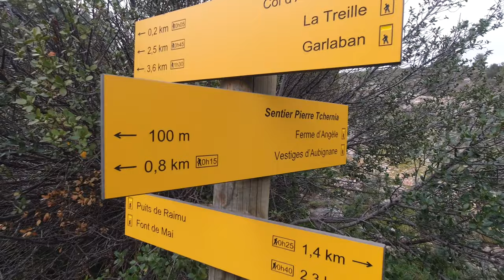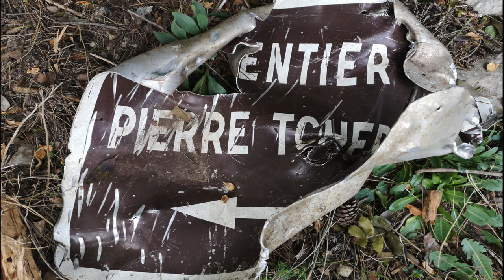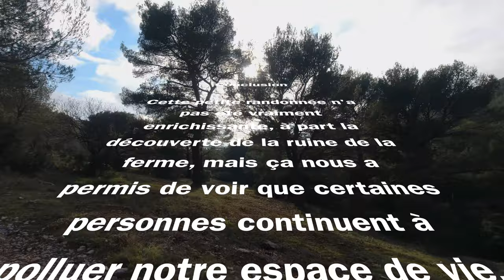Sur les traces de Marcel Pagnol à la recherche des ruines de la ferme d'Angèle.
Sur les traces de Marcel Pagnol :Angèle est la fille unique de Clarius Barbaroux, un paysan. Un beau jour, elle quitte sa famille sans avertir personne pour suivre un bellâtre, Louis. Celui-ci s'avère être un proxénète et prostitue Angèle.Averti par un voisin, le brave valet Saturnin s'en va à Marseille et convainc Angèle, qui a maintenant un enfant, de rentrer à la maison. Il est persuadé qu'elle sera accueillie à bras ouverts. Toutefois, furieux et honteux, son père l'enferme à la cave avec son bébé et cache son retour à tout le monde. Clarius, autrefois juste et bon, devient aigri et violent.Deux ouvriers agricoles, Amédée et Albin, sont au courant des événements. Ce dernier est secrètement amoureux d'Angèle. Le vieil Amédée décide, pour aider son ami Albin, de se faire embaucher à la ferme des Barbaroux pour tenter de la retrouver. Accueilli froidement par Clarius qui le menace avec son fusil, il est pourtant embauché pour la moisson et se lie vite d'amitié avec Saturnin, essayant de profiter de sa naïveté pour le faire parler. Un jour d'orage, il aperçoit Angèle et son enfant. Il s'en retourne prévenir Albin. Ce dernier s'enfuit tout d'abord avec Angèle avant de revenir à la ferme demander sa main à Clarius. Celui-ci refuse d'abord, mais il finit par accepter, touché par les mots d'Albin.